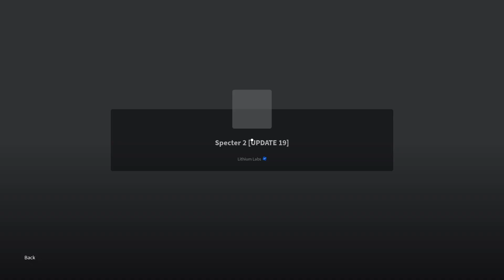Spectre on Roblox Lets go ghost hunting